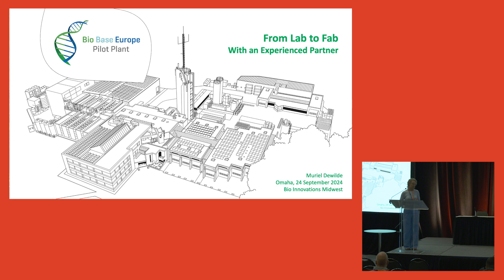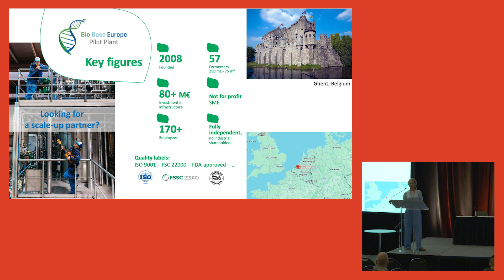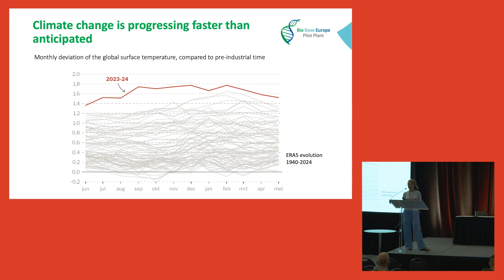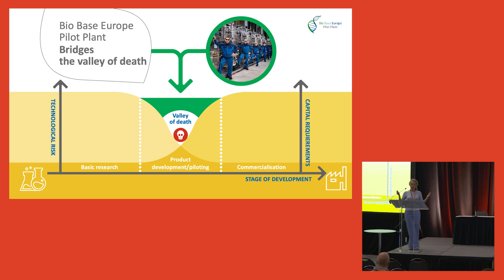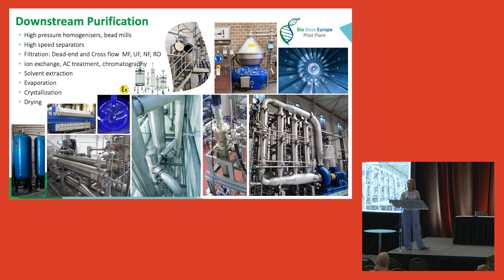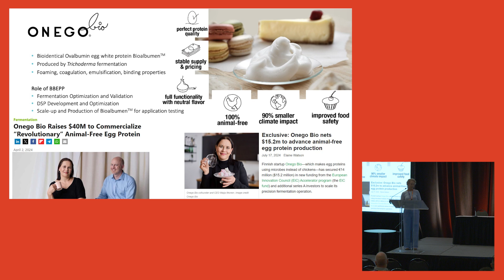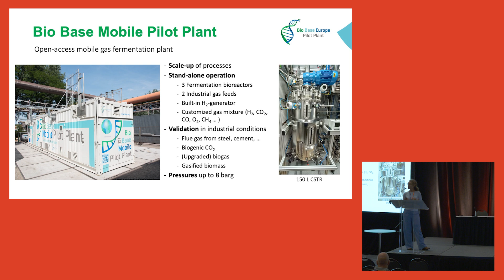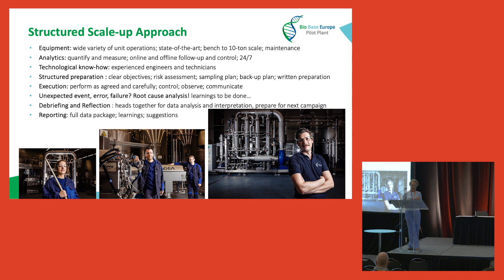Bio Base Europe Pilot Plant - From lab to fab with an experienced partner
Optimizing, derisking and scaling up is not something that most companies do many times. At the Bio Base Europe Pilot Plant, we’re at it since 2010. Our state-of-the-art equipment from bench to 75 kL scale, experienced engineers and a well-structured approach give you the best chance of success.

A presentation by Muriel Dewilde, Business Development Manager, Bio Base Europe Pilot Plant

This presentation was filmed at Bio Innovations Midwest in Omaha on 24-25 September 2024.